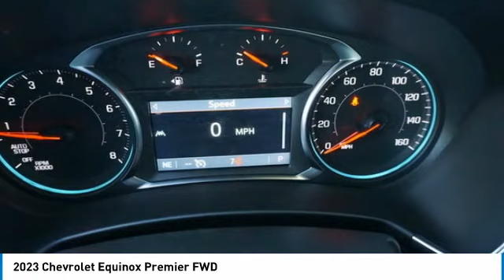2023 Chevrolet Equinox Alcoa TN N1055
2023 Chevrolet Equinox Premier FWD

West Chevrolet
3450 Airport Highway

Don't miss this 2023 Chevrolet Equinox. It's equipped with great features. You'll want to take this vehicle home. Make a great choice today.